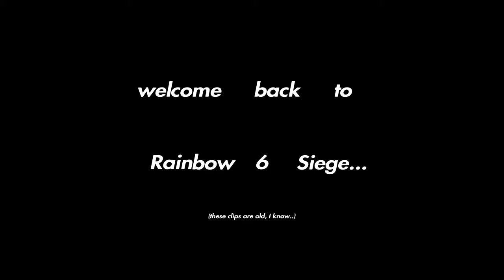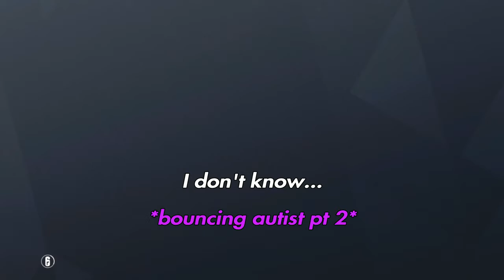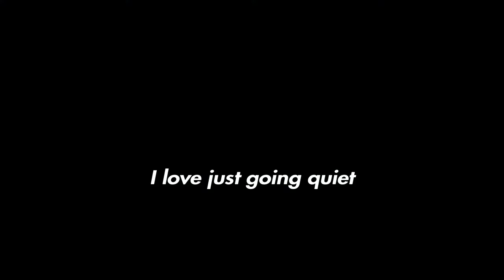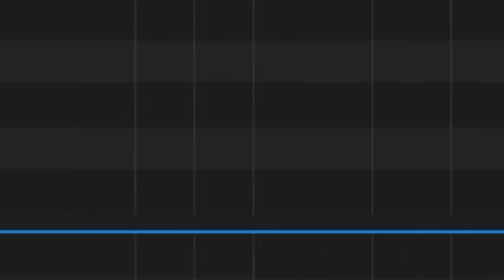Screaming autists play Rainbow 6 Siege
Instagram.com/jpoflng

Subtitles -
White: Me/JJ/JP
Purple: Galaxy/Mendless/Max
Green: Devin/Panda
Blue: Tanner/Sid
Red: Jared/BtkzFifthRider
Yellow: Mandy/Soup